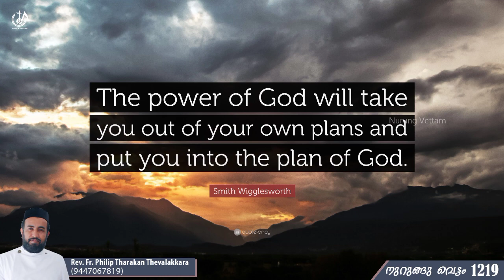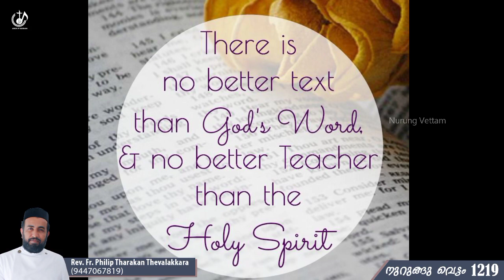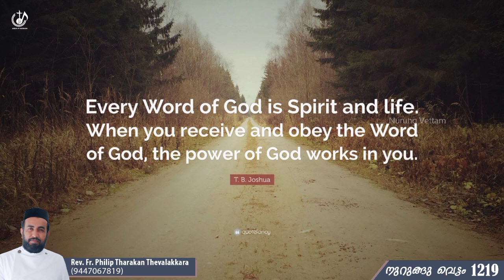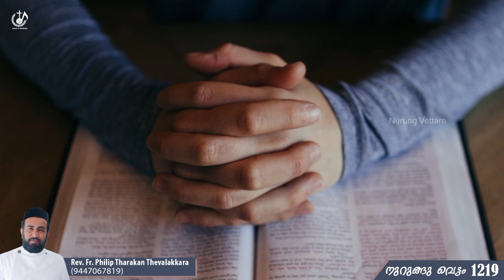വചനത്താൽ വഴി നടത്തേണമേ...| നുറുങ്ങു വെട്ടം 1219 | Fr.Philip Tharakan Thevalakkara